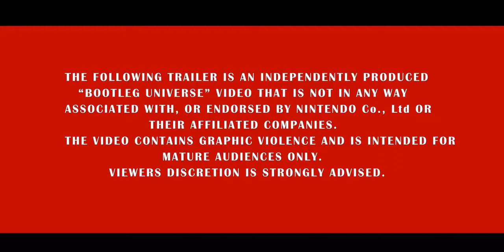Pokemon Mobster (The End of Pokemon Trailer Mashup) [AMV]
Video: Bootleg Universe: The End of Pokémon